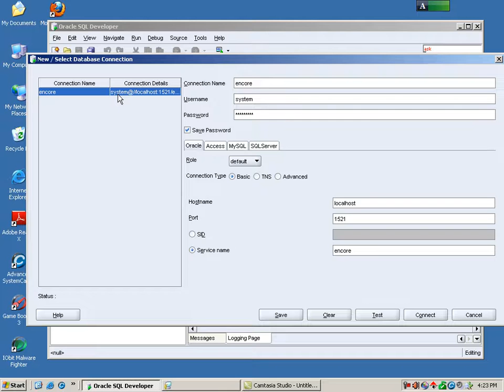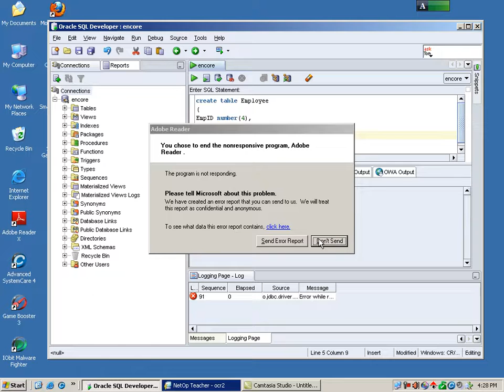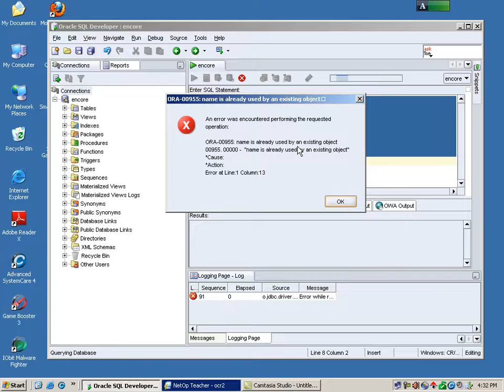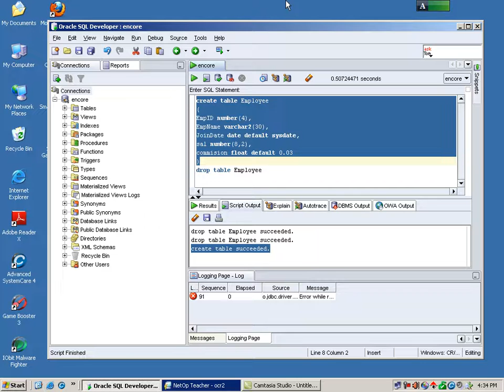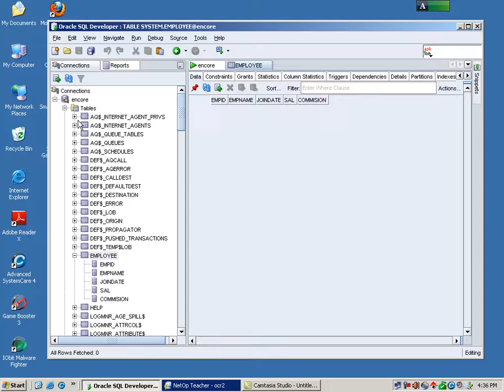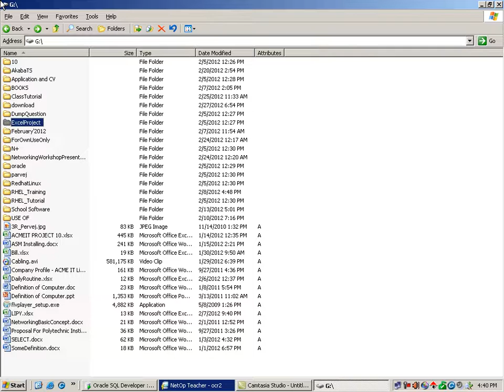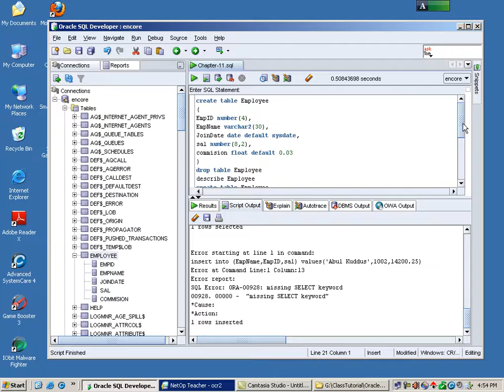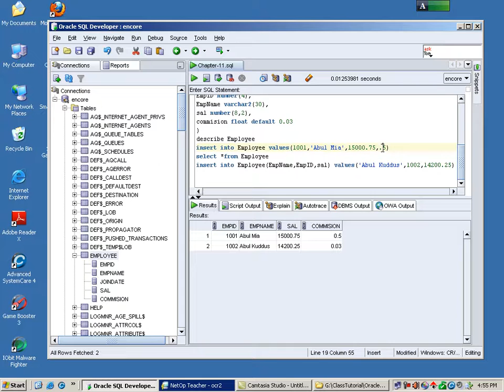Oracle Database 11g - SQL Bangla Tutorial |Ch11_2- How to create and manage table by DDL statements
See the Description for required source code and links SQL Tutorial Source Code of Oracle Database 11g Training:

Chapter-11: How to create and manage table by DDL statements.
In this video tutorial, you will know how to create and manage table by DDL statements and also primary key & foreign key. The DDL  statements are much important for database management.

This is special computer training designing online courses on Database Management System. It is fully bangla tutorial. It will be helpful for every database programmer and administrator.

In the tutorial,  I have tried to describe about  how to create and manage table by DDL statements in oracle and also primary key & foreign key.

[SQL TUTORIAL, DATABASE MANAGEMENT SYSTEM, BANGLA TUTORIAL, TRAINING, DATABASE, ORACLE DATABASE]